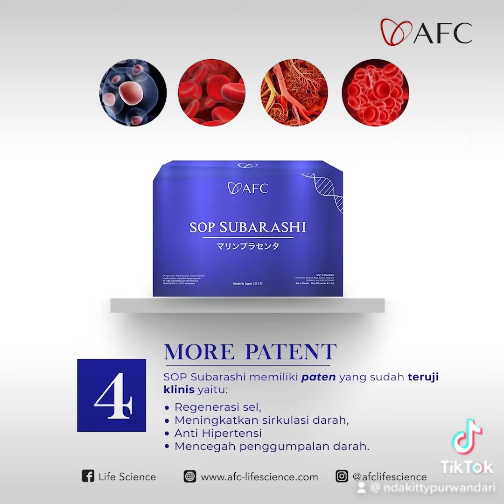LIMA ALASAN MENGAPA ANDA HARUS KONSUMSI SUBA AFC? Wajib Nonton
MOM EBIN

Produk AFC benar2 Adalah Berkat yang Luar Biasa..

Yang mengalami Sakit, tak Kunjung2 sembuh ayo konsumsi Produk AFC.
Siapa tau setelah anda melihat Postingan Ini adalah Petunjuk dan Doa Kalian.

Jangan Melihat Harga nya.. tapi Kualitasnya😇🥰🤩

Hubungi:
Mrs. Nda